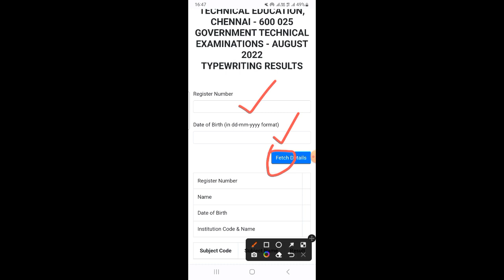How to check TNDTED Typing result | 2022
Result link..